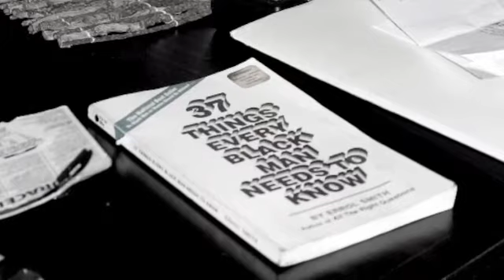Shannon McCollum doc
I'm starting a new photoventure of sorts. its called "doc the artist". This is my way to be a historian of such...I'm immortalizing artists (at least that's the goal). The artist will be anyone who I consider an artist, tattoo artists, food artists, spoken word artists, all of that...I'm so excited because I can do two of my favorite things; talk and take photographs. So bi-monthly (is the goal), I will post a video and photos from the video into this blog and on you tube. I hope you all enjoy this and get something out of it...check the artists that I'm following and hit me up with any suggestions (kind ones please...I'm sensitive about my shit) or artists that I need to check out...eventually I will be travelling with this but for the next couple of months I will be in the A! Thanks for stopping by, more later.